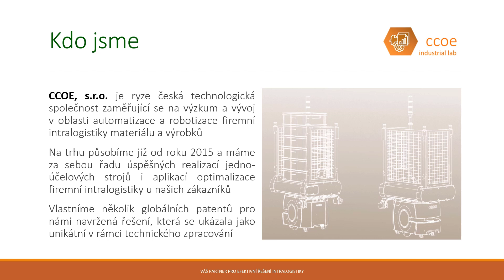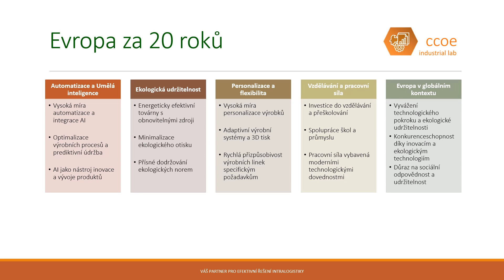CCOE s.r.o. | Jak dlouho se budeme točit na místě? | Setkání uživatelů 2024 ozvěny | J. Šobr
Setkání uživatelů 2024, Polná 31. května a 1. června 2024